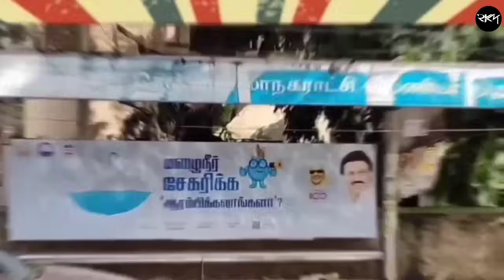மழை வெள்ளத்தில் நடந்த காமெடி சம்பவங்கள் || Rain Flood Funny Moments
மழை வெள்ளத்தில் நடந்த மொரட்டு காமெடி சம்பவங்கள்  || Rain Flood Funny Moments